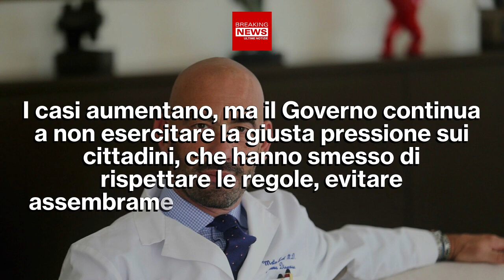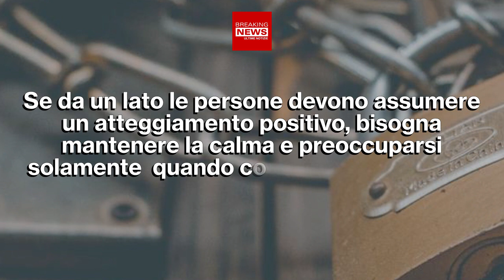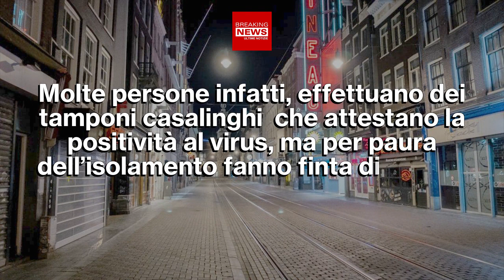Covid, Bassetti Annuncia: Prossimi Al Lockdown!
Il virologo più famoso di sempre, Matteo Bassetti, ha annunciato che la recente ondata di Covid-19 potrebbe portare ad un nuovo lockdown nelle ultime settimane di luglio. Se da un lato le restrizioni sono cadute, dall’altro è bene non abbassare la guardia e adottare tutte quelle precauzioni che potrebbero limitare la diffusione dei contagi. Ecco il parere dell’infettivologo Matteo Bassetti.